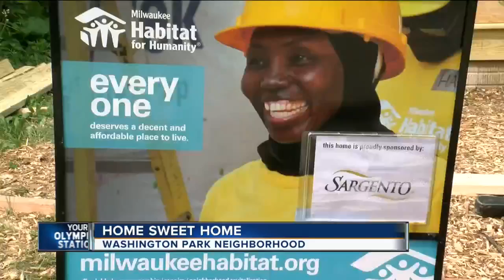Milwaukee Habitat to dedicate home to 1,000th family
Milwaukee Habitat for Humanity is about to dedicate a home to its 1,000th family.